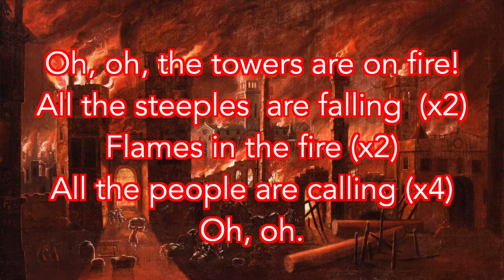Fire!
For Y2
Words by Alistair Middleton